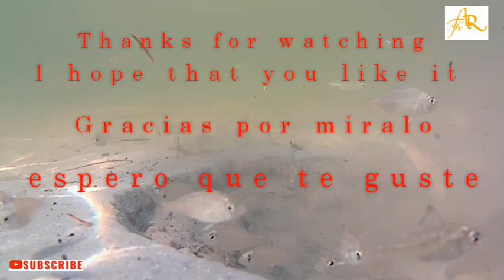Litte friends fish and the hand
fish being friend to a hand